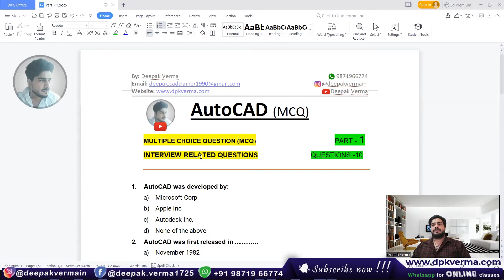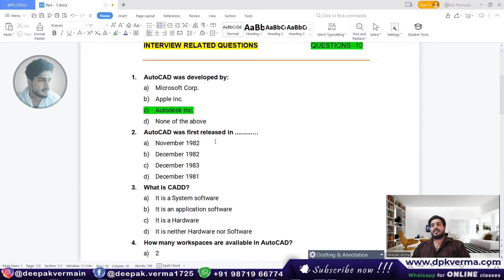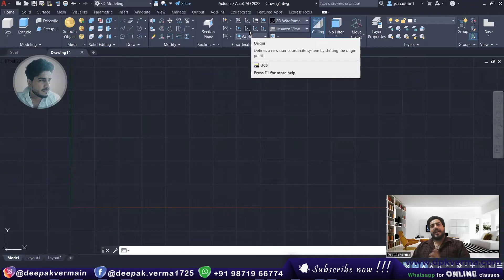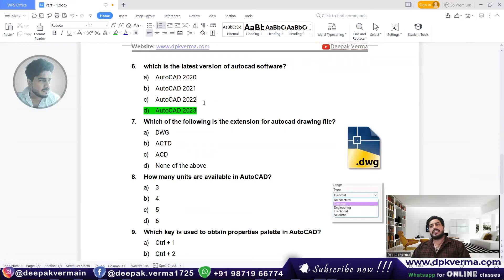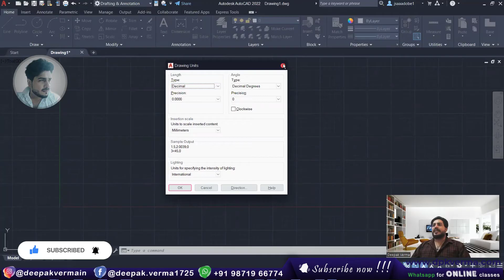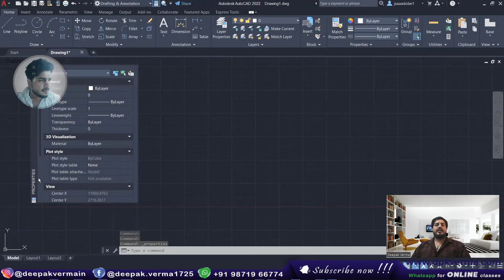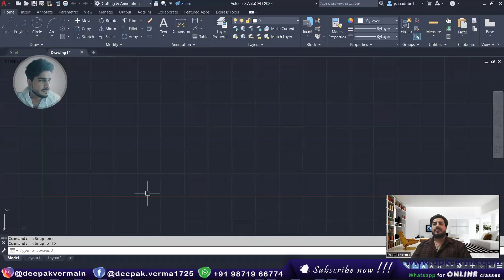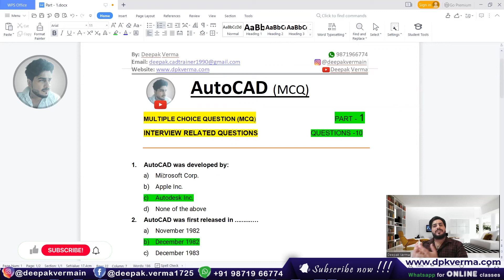Part - 1 || AutoCAD MCQ`s & Interview Questions and Answers || Autocad objective questions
Test your AutoCAD knowledge with multiple-choice questions and interview answers. This video covers essential objective questions to help you prepare for exams and job interviews. Watch now to enhance your AutoCAD skills and boost your confidence!